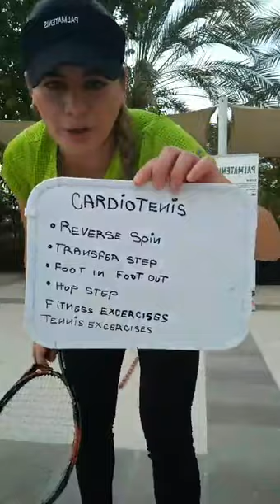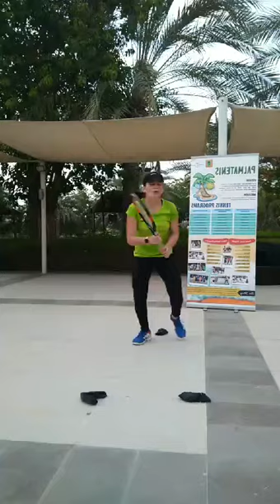Cardiotenis ( Reverse Spin , Transfer Step,Foot in Foot out and Hop Step ) Tenis en Casa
El Entrenamiento de Tenis en casa en vivo esta disenado para seguir mejorando tus habilidades en el Tenis durante la cuarentena, no es necesario estar en una cancha de tenis para seguir aprendiendo y avanzando en el mundo del Tenis.
Este Entrenamiento dirigido por la Tennis Coach Jessica Palma nivel 3 ITF es un entrenamiento que puedes realizarlo perfectamente en casa sin mucho espacio y con implementos que vas a encontrar en tu casa. Así que no hay escusa para seguir entrenando los que respiramos y amamos el tenis nada nos detiene.

Facebook: Academia de Tenis Palmatenis

Home Tennis Training Live is designed to continue improving your tennis skills during quarantine, you do not need to be on a tennis court to continue learning and advancing in the world of Tennis.
This Training led by the Tennis Coach Jessica Palma level 3 ITF is a training that you can do perfectly at home without much space and with implements that you will find at home. So there is no excuse to continue training those who breathe and love tennis, nothing stops us.